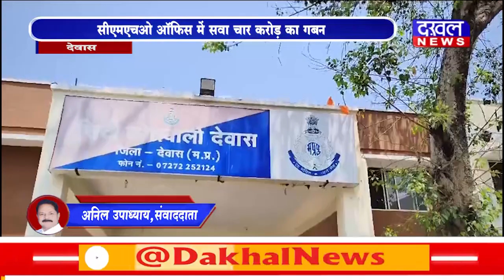DAKHAL NEWS दो पूर्व CMHO सहित नौ लोगों पर FIR दर्ज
दो पूर्व CMHO सहित नौ लोगों पर FIR दर्ज
सीएमएचओ ऑफिस में सवा चार करोड़ का गबन